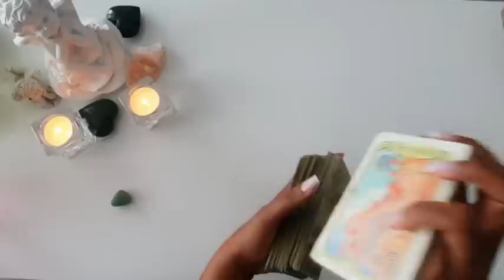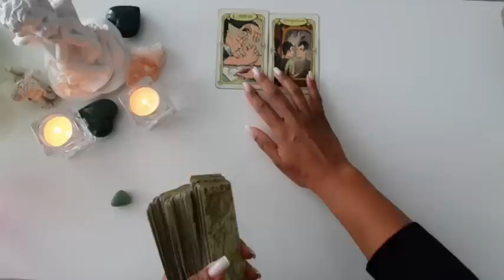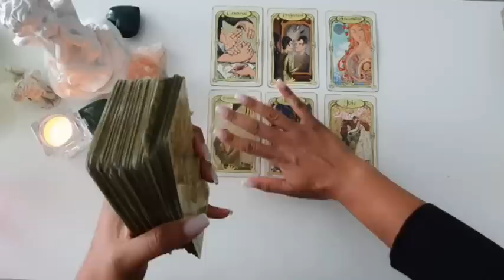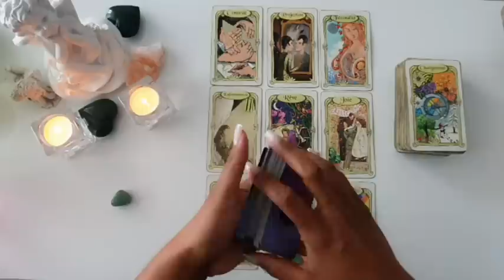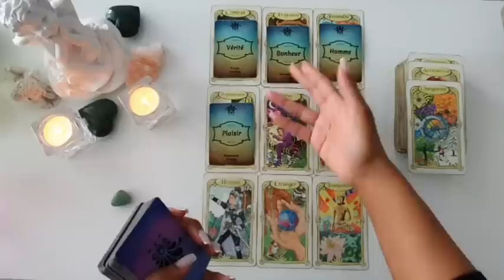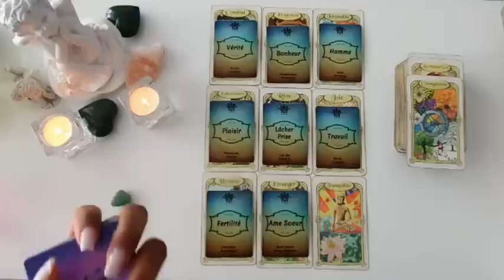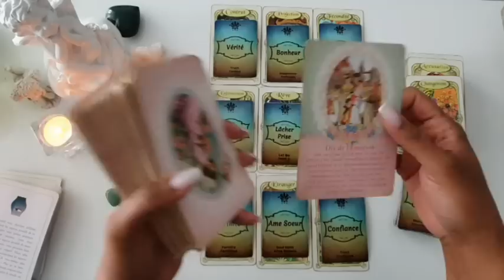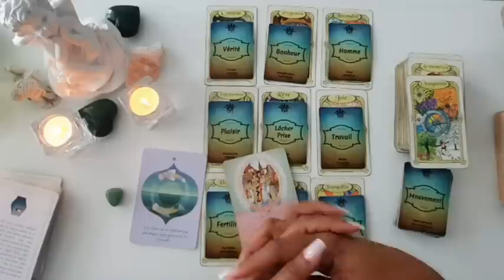TAUREAU ♉ FÉVRIER 2023 - LE LÂCHER PRISE VOUS CONVIENT À MERVEILLE ✨✨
Bonjour,

⏰ Minuteur pour cette Vidéo ⏰
00:00 Taureau Intro Février 2023
07:00 Taureau Février 2023